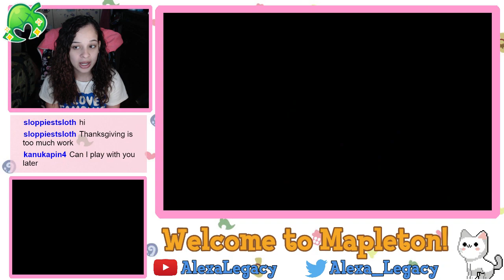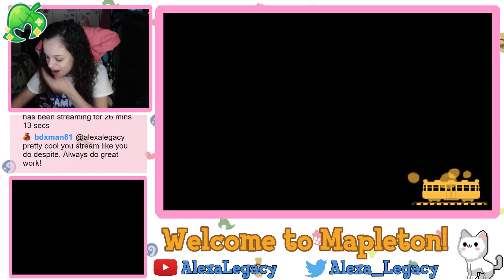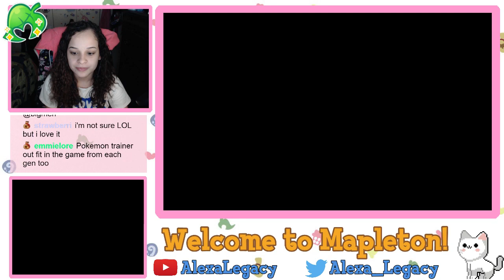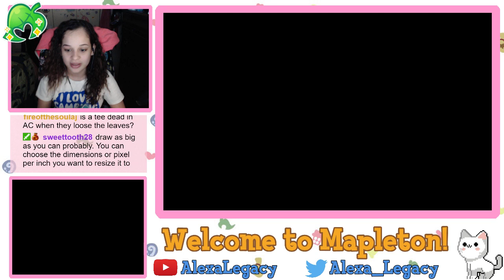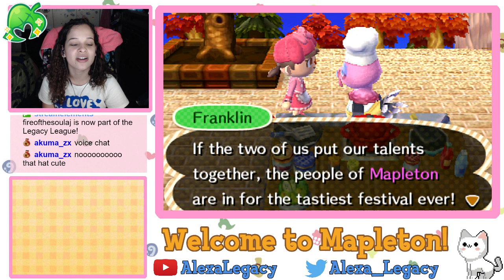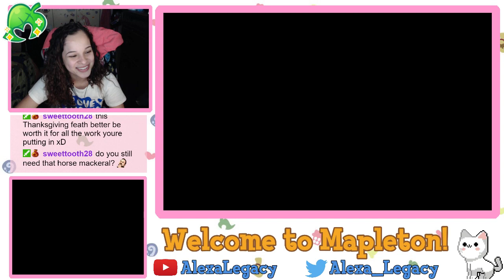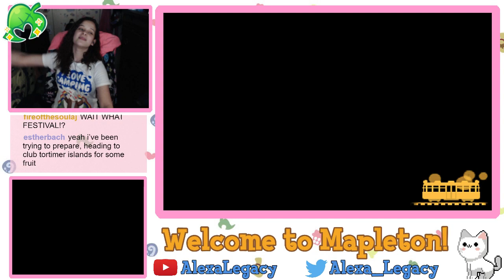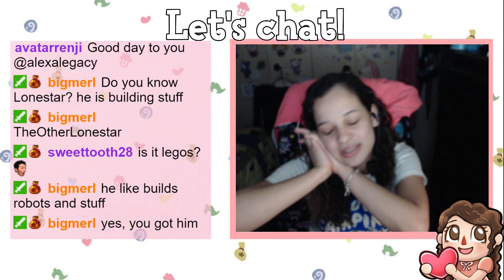Harvest FEASTival! - Let's Play Animal Crossing: New Leaf #15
Holy heck, this is what happens when you don't prepare for the Harvest Festival beforehand! I hope you all have a happy Thanksgiving! The next big event is Toy Day, which I'm making big plans for!